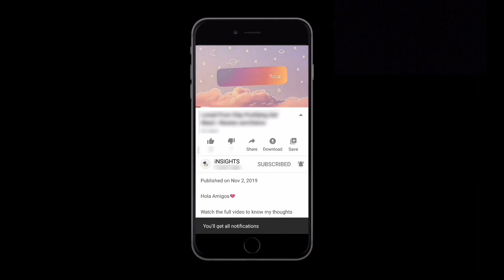How to take care of Your Eyes During Work From Home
Hola Amigos🌹

Have you been working at home off late and realised that your eyes look tired?
Your in front of the screen for long hours which can be damaging and stessful for your eyes. It's high time to pamper them and keep them hydrated and fresh.
All you have to do is grab some filtered coffee powder from your kitchen. Coffee is an amazing anti-oxidant. It depuffs your eyes, kicks in circulation keeping them fresh and hydrated. When it's used in the form of ice cubes it increases the shelf life, cools and refreshes your eyes and you can use it on the go.

Stay safe 🙏